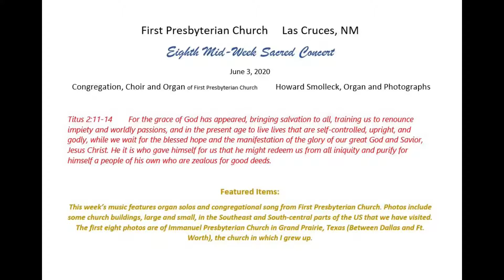First Presbyterian Church Las Cruces, NM Eighth mid-week concert 6-3-2020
This week’s music features organ solos and congregational song from First Presbyterian Church. Photos include some church buildings, large and small, in the Southeast and South-central parts of the US that we have visited. The first eight photos are of Immanuel Presbyterian Church in Grand Prairie, Texas (Between Dallas and Ft. Worth), the church in which I grew up.